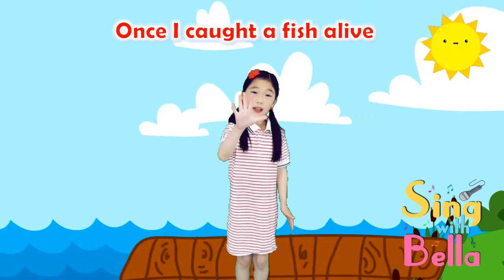12345 Once I Caught a Fish Alive with Lyrics and Actions | Kids Nursery Rhyme by Sing with Bella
8-Year-Old Bella sings 12345 Once I Caught a Fish Alive with Lyrics and Actions |  Kids Nursery Rhyme by Sing with Bella

Sing and Dance Along with Bella- Easy to Sing, Fun to Dance!

12345 Once I Caught a Fish Alive with Lyrics and Actions | Sing and Dance Along |  Kids Nursery Rhyme by Sing with Bella

★ Lyrics

This little finger on the right.

（Music）